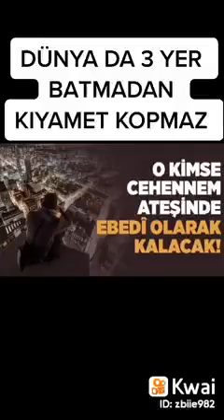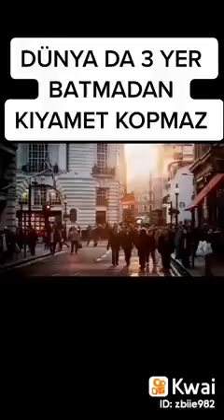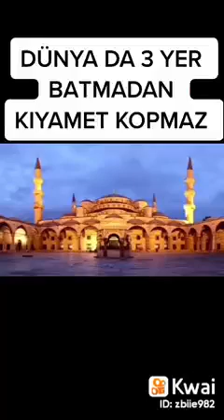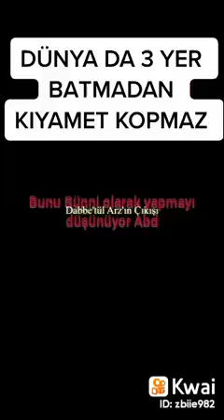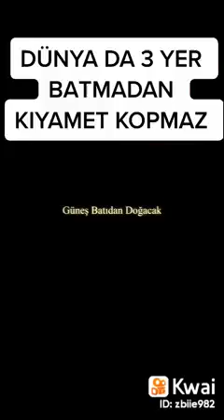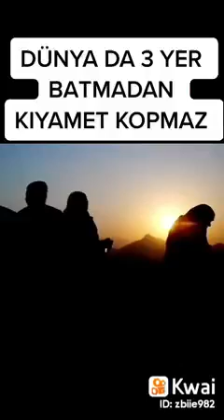kıyamet alametlerinin bir çoğu günümüzde gerçekleşti...